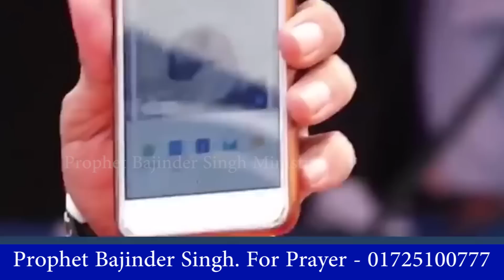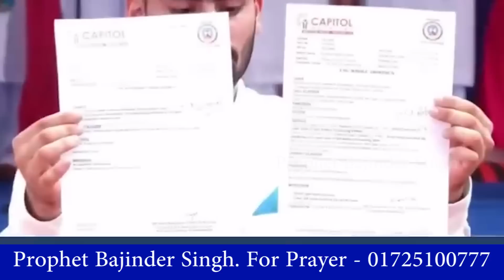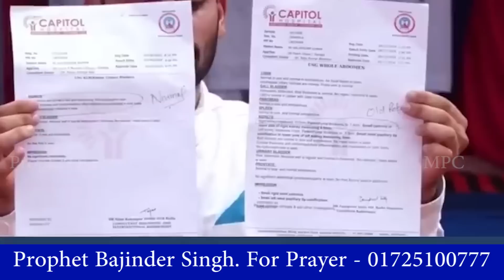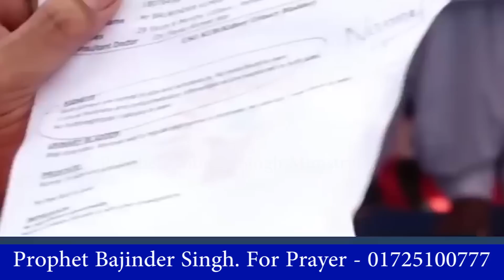आज की भविष्यवाणी || 31-05-2023 || Today's Prophecy || Prophet Bajinder Singh